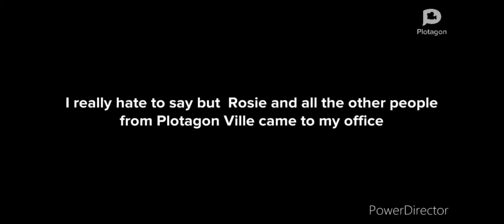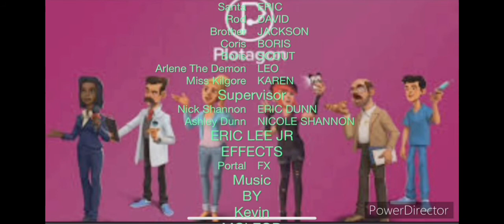Plotagon in danger